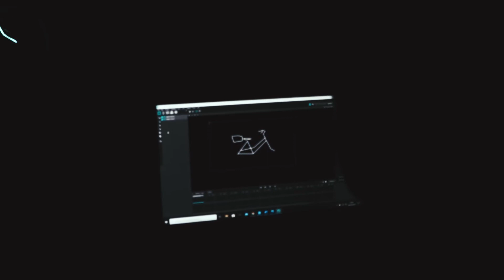“Ride” (2020) de João Oliveira, Hugo Guimarães, Raquel Pereira e Diogo Sabino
João Oliveira, Hugo Guimarães, Raquel Pereira e Diogo Sabino
“Ride”, 2020
Video, 2'14''

Uma projeção de luz e som que tornam uma bicicleta simples e branca em
um veículo apelativo e futurístico.

Vídeo integrado na mostra coletiva online - Videoarte, Cinema e Videomapping MULTIPLEX '20, pelos alunos finalistas do curso Comunicação Audiovisual e Multimédia da ULP - Universidade Lusófona do Porto.

09 de Junho e 12 de Junho
Local: Espaço MIRA online (Facebook, YouTube, Instagram e Site) e CAM online (Facebook, YouTube e Instagram) Link para participar da inauguração
Reunião: 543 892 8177 Senha: 3FCnYt

ENTRADA LIVRE!